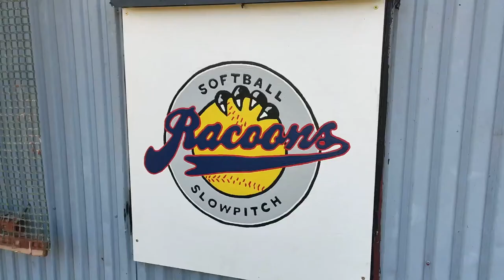Racoons-Slowpitch Stockerau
take a look at the Racoons-Slowpitch action in Stockerau! You are now interested in what exactly happens here in Lower Austria?